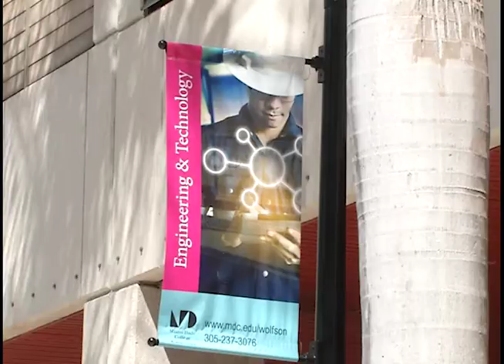Get to Know Your County Commissioner - Senator Javier Souto, District 10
In this edition of Get To Know Your County Commissioner, Miami-Dade County District 10 Commissioner, Senator Javier Souto, is joined by Miami Dade College President Madeline Pumariega to discuss the success of Miami Dade College and its importance to the community.